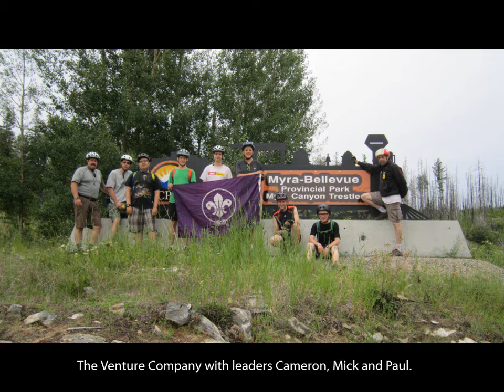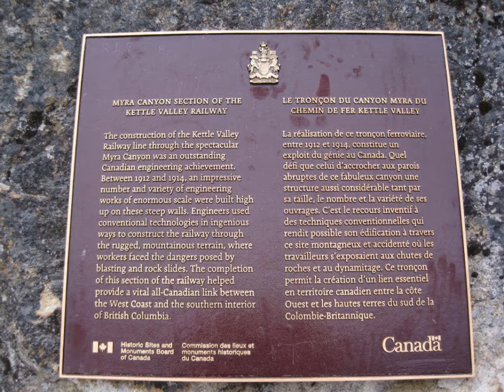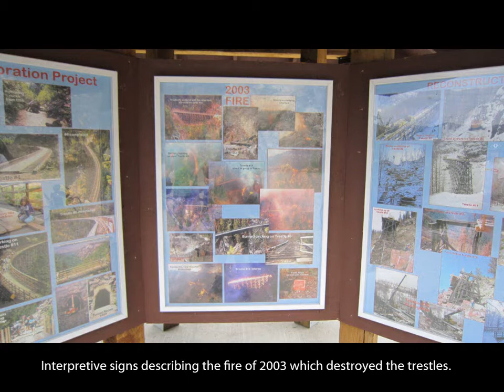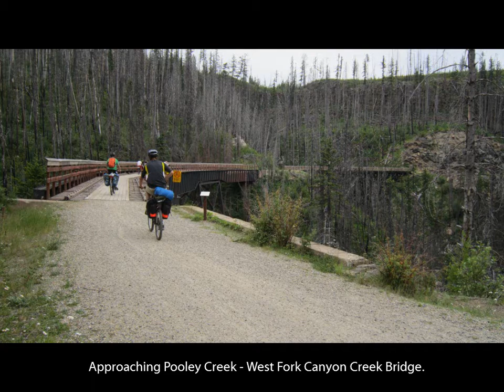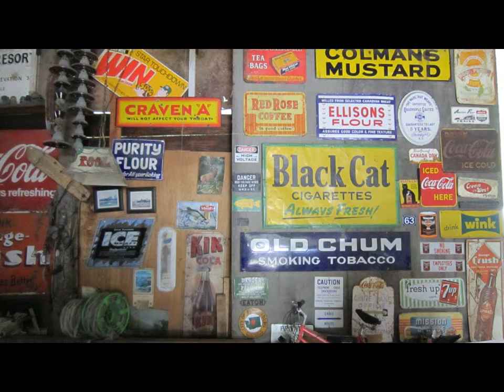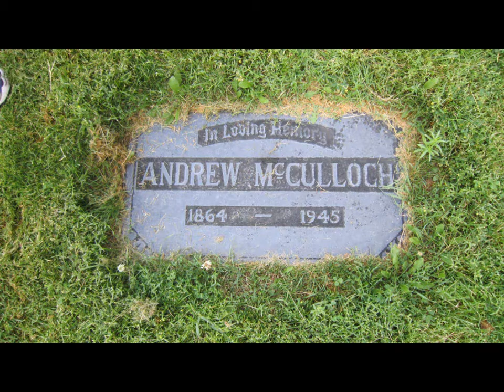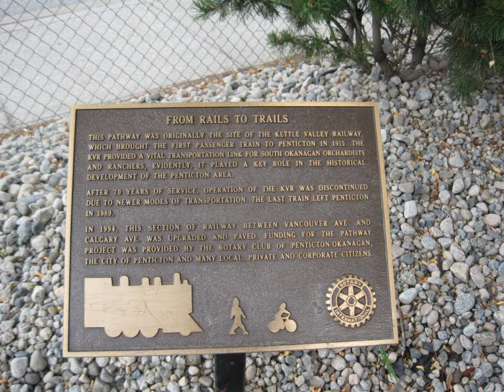Kettle Valley Bike Trip